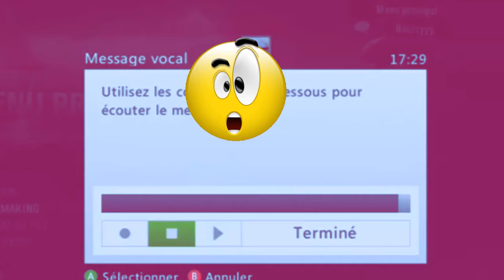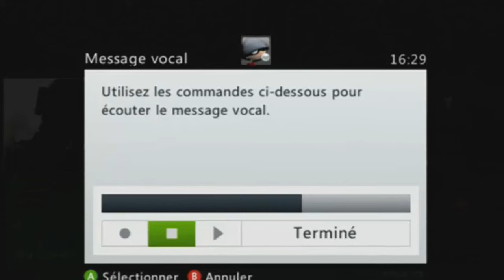Funny and Fails Ep.5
Yo !
Epiiiiiiiiiiisode 5 de la série Funny and Fails youhou. Oo'
Bref, c'est un court épisode car les autres clips restant étaient trop long pour cet épisode du coup l'episode 6 sortira bientôt, puis ensuite sa sera au tour de notre brunomentary easy easy.

Aller Tcho tcho.

Oublie pas un like et un commentaire et ensuite pourquoi pas t'abonné si tu as aimé :)